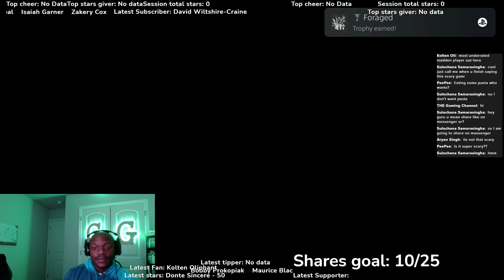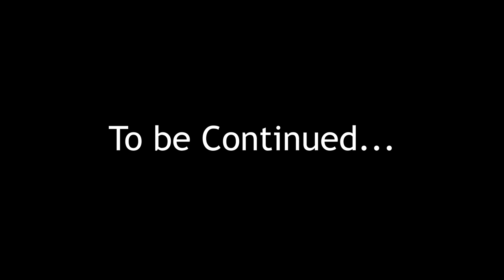I attempted to play Little Nightmares Again | Little Nightmares EP 4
I stream every Monday Wednesday and Friday. In order to be eligible you have to tune in live and stay engaged in the chat!